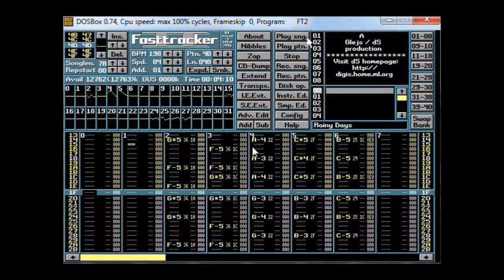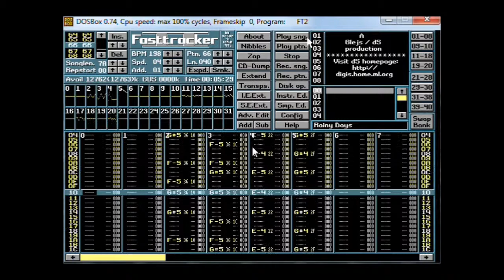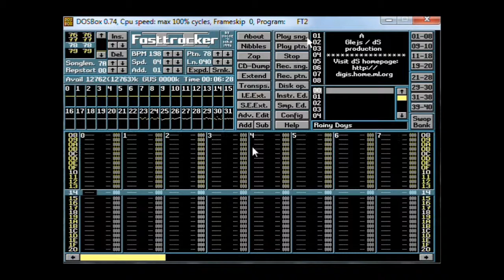Glejs - Rainy Days